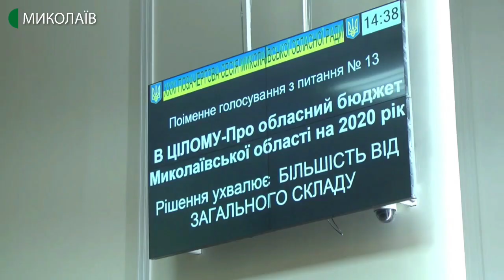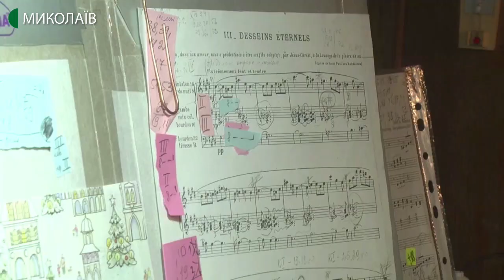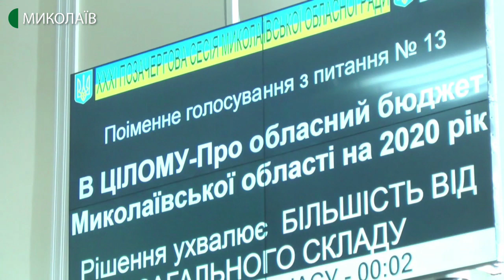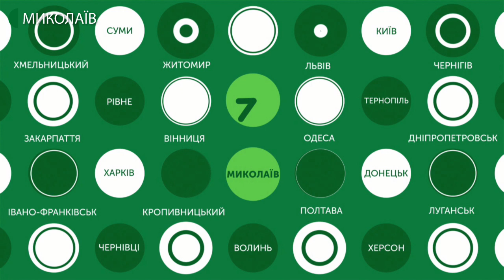25.12.2019. Новини. 19:00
- У костьолі Святого Йосипа відсвяткували Різдво;
- концерт органної музики відбувся в Миколаєві;
- Миколаївська обласна рада не затвердила бюджет на 2020 рік;
- Ялинка під водою. Як готуються до Нового року миколаївські акватлоністи.